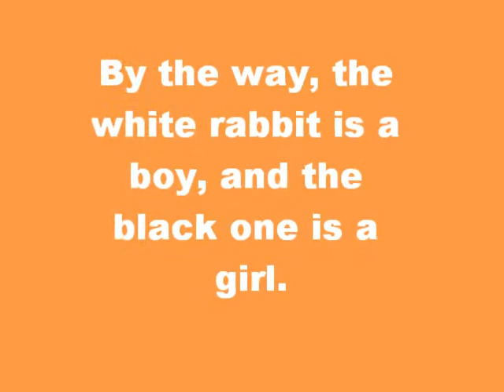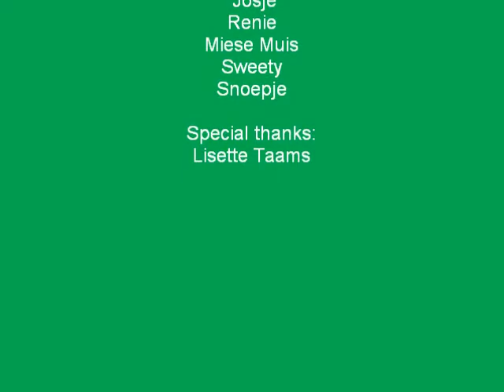Pets!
Pets are really funny! Watch!